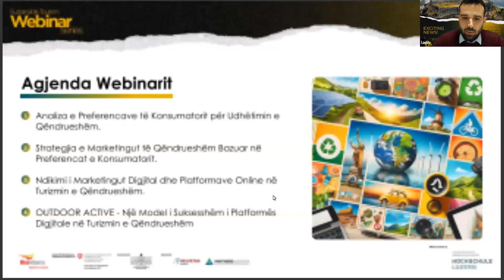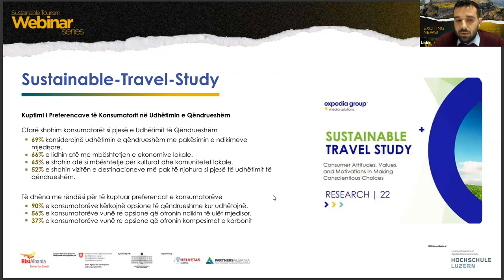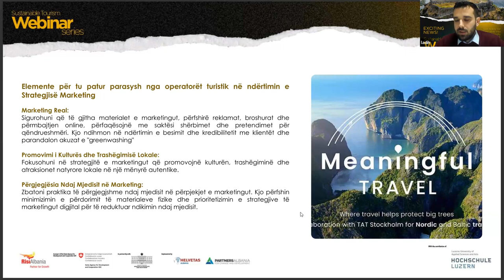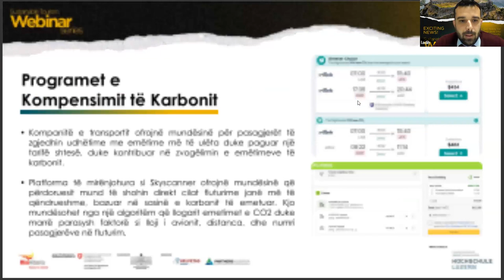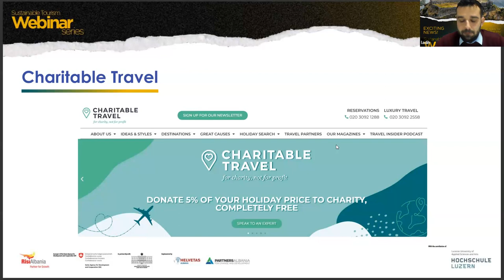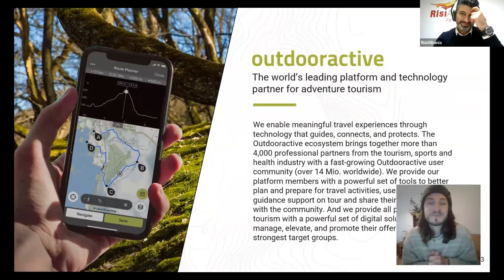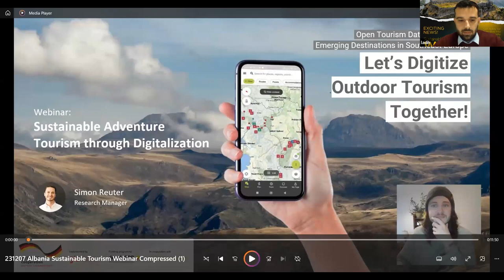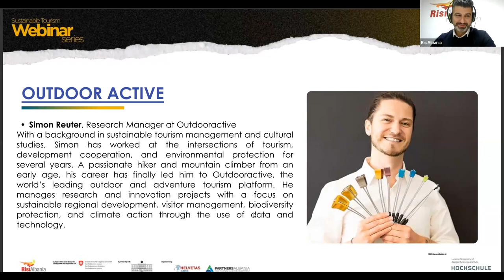WEBINAR 7: Marketingu i Turizmit të Qëndrueshëm në Shqipëri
🤔✈️⛵️A jeni gati të ndryshoni qasjen e biznesit tuaj ndaj turizmit të qëndrueshëm? A dëshironi të zbuloni faktorët e suksesit drejt turizmit të qëndrueshëm? Nëse jeni të gatshëm të merrni pjesë në një aventurë të re që do të transformojë mënyrën si operoni, ky njoftim është për ju!
💻📲Bashkohuni me ne në serinë e webinareve mbi turizmin e qëndrueshëm, ku ekspertët ndajnë praktikat më të mira dhe strategjitë për të ndërtuar një biznes të qëndrueshëm dhe të suksesshëm, duke rritur aksesin në tregje me vlerë të lartë dhe respektuar komunitetet lokale.
Kjo seri webinaresh organizohet në bashkëpunim me HSLU Hochschule Luzern (HSLU).
Webinari: Marketingu i Turizmit të Qëndrueshëm në Shqipëri, u mbajt nga Lavdërim Hoxha.